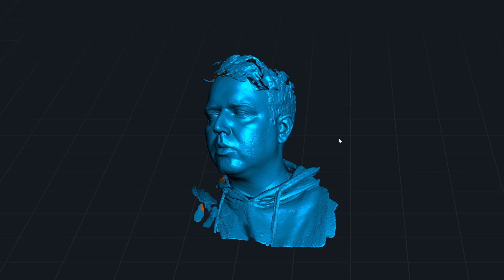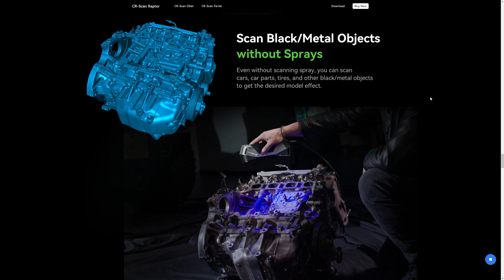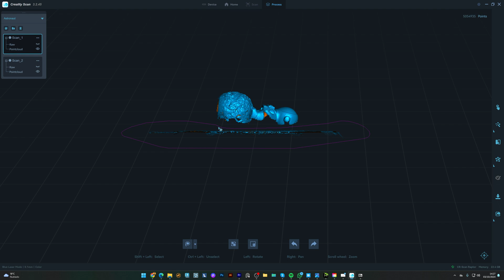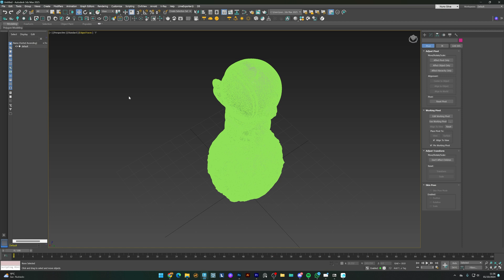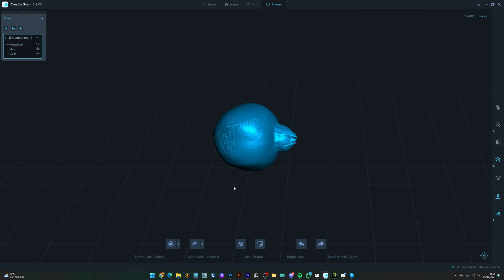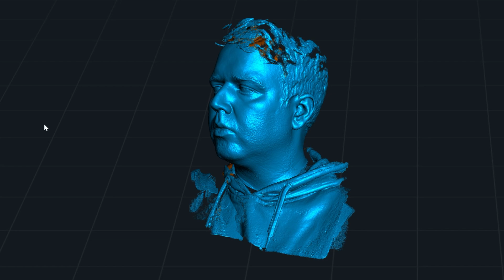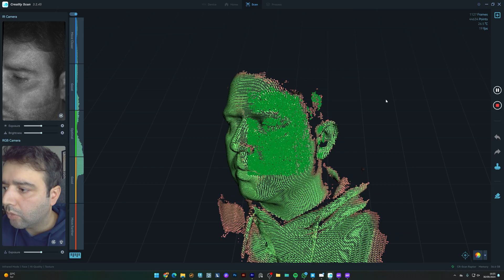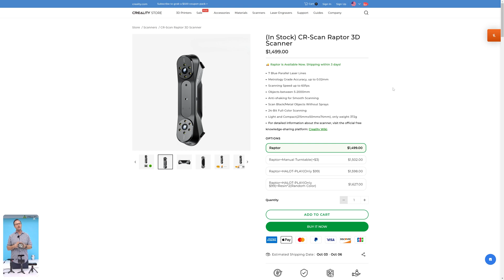The Trick Behind Hyper-Real 3D Models – No Modeling Needed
Unlock the secret to achieving stunning realism in 3D modeling and rendering!

In this video, I demonstrate how to use the Creality CR-Scan Raptor to bring everyday objects into the digital world with unparalleled detail. Whether you’re scanning complex tools, organic items, or even your own face, this scanner makes it faster and easier to create ultra-realistic 3D models.

*What You’ll Learn*:
How to capture intricate details using blue laser and infrared modes.
Scanning various objects, including power drills, coins, and plants.
Post-scan optimization tips, like retopology and material adjustments in 3ds Max and Lumion.
The pros and cons of using the Creality CR-Scan Raptor for 3D projects.

Objects Scanned:
▶️ A power drill to demonstrate texture and grip details.
▶️ An astronaut figurine, optimized for rendering in Lumion.
▶️ A coin for capturing ultra-fine engravings.
▶️ A pomegranate, showcasing realistic organic imperfections.
▶️ A face scan using infrared mode for capturing soft features.

VIDEO SUMMARY
In this video, I share how to make realistic images, by 3D scanning real objects.

*Why This Scanner Stands Out*:
With metrology-level accuracy and a resolution of up to 0.02mm, the Creality Raptor simplifies the process of creating high-quality 3D models. Plus, it’s a game-changer for ArchViz and creative 3D projects!